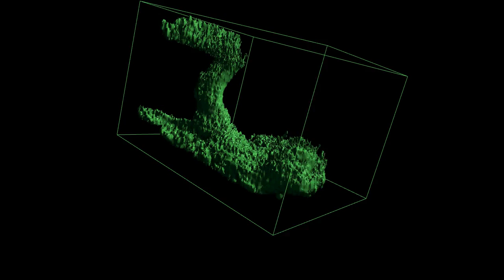Confocal: Fly mushroom body lobe (Marenda lab)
3D visualization